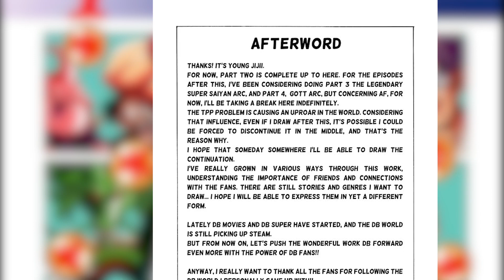Welcome Back - Dragon Ball AF Kapitel 17 Deutsch (Finale)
Goku ist wieder bei voller Kraft, ist das genug um Super Su Shenron ein für alle Mal zu besiegen?

Dragon Ball FighterZ Vorbestellen:

Mein Gaming PC:

↳ Mainboard: MSI Z170I GAMING PRO AC
↳ Prozessor: 4x 4.0 GHz Intel Core i7-6700K Skylake-S
↳ Grafikkarte: 8 GB GeForce GTX1080 MSI GAMING X
↳ Arbeitsspeicher:16 GB [2x 8GB] DDR4-2133 Kingston
↳ Festplatte SSD:500 GB SSD + 4,0 TB Festplatte
↳ Betriebssystem:64bit Windows 10 Home
↳ CPU Kühler: Scythe Kozuti (80mm Silent)
↳ Netzteil:600W Silverstone SFX SST-SX600-G

Mein Streaming/Render PC:

↳ Mainboard: Asus P8H77-V Mainboard Sockel 1155
↳ Prozessor: Intel Core i5-3570K @3.40 GHz
↳ Grafikkarte: MSI V298-012R GTX 780Ti
↳ Festplatte 3,0 TB Festplatte
↳ Netzteil: BeQuiet! PowerZone 750W